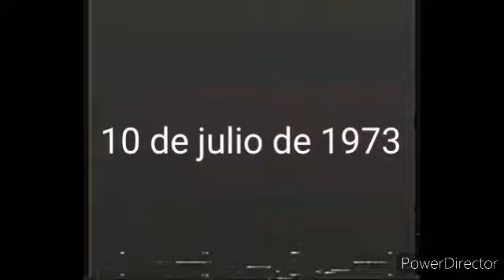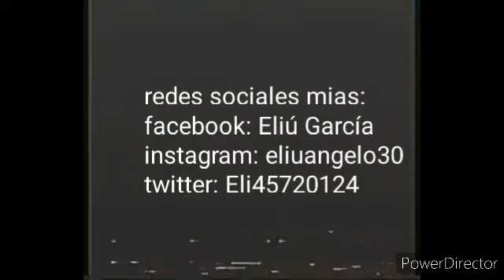sodor fallout: Toby death